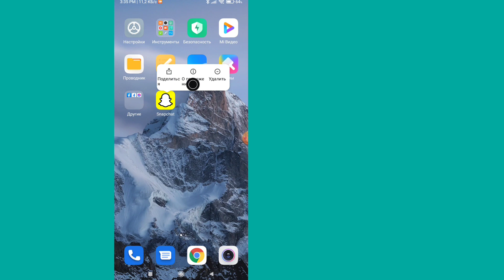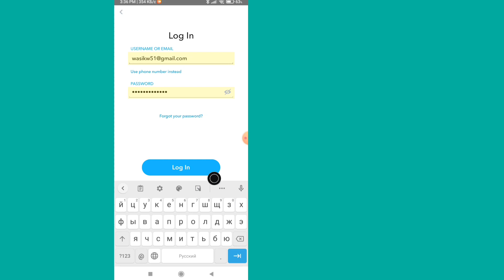Как исправить Snapchat, который не смог открыть проблему с камерой в Android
В этом видео мы увидим, как исправить Snapchat, который не смог открыть проблему с камерой в Android и ios

Оставьте комментарий, если у вас есть какие-либо вопросы.

Вы можете попробовать, и это работает отлично.